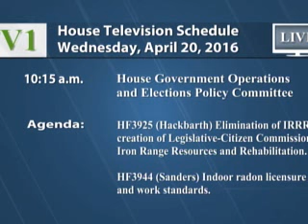House Government Operations and Elections Policy Committee 4/20/16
08:29 - Gavel.
08:56 - HF3944 (Sanders) Indoor radon licensure and work standards rulemaking required, and local governments allowed to require inspections or permits.
12:15 - HF3925 (Hackbarth) Iron Range Resources and Rehabilitation commissioner duties modified, Legislative-Citizen Commission created, legislative oversight provided, appropriations and distribution modified, conforming changes made, study required, and money appropriated.